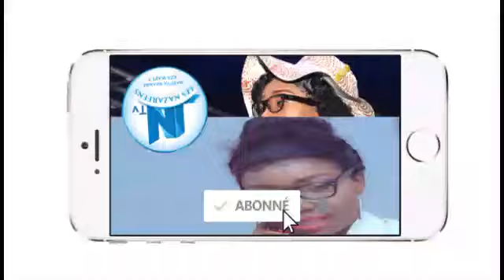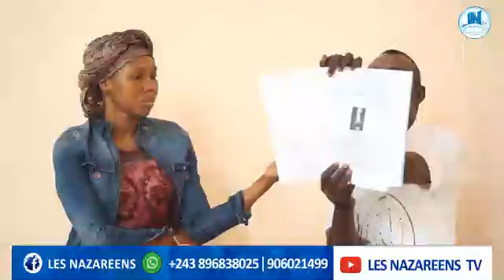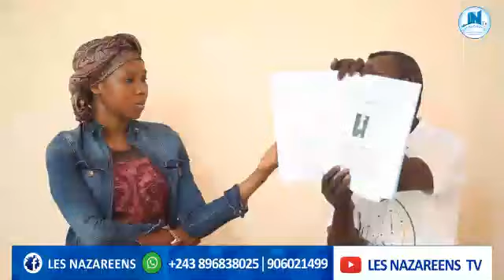URGENT PP JESUS EXPLOSE LOKUTA MINDELE NA PWASA PP KISOLOKELO FILS DE PP SIMON VS KASAVUBU PREUVE